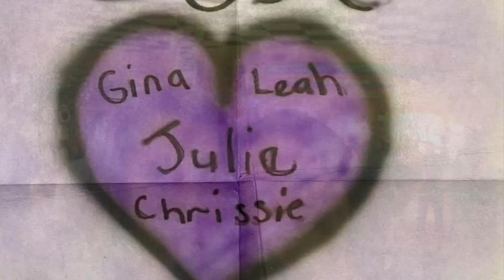Chrissie’s 40th Birthday Video